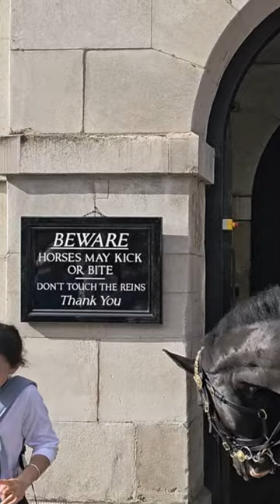GET LOST! Horse pushes annoying tourist aside!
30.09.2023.